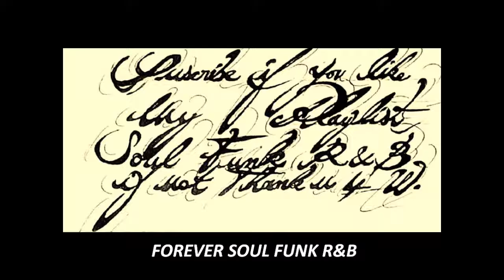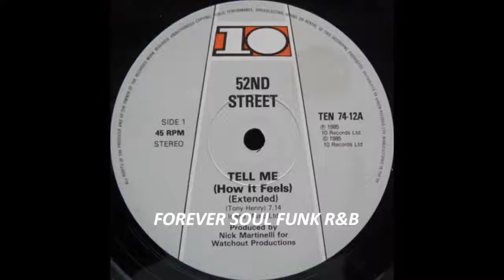TELL ME / 52ND Street prod by NICK MARTINELLI wmv